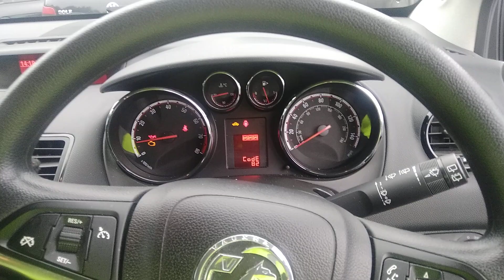Разборка Opel - Meriva 2010-, 1.4 (VIN: W0LSD9EC7C4161980) SD12FDC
Разобран Opel - Meriva 2010-
Основные характеристики:
Год выпуска: 2012
Двигатель: 19ZF4701
Объём двигателя: 1.4
Тип двигателя: Бензин
Коробка передач: КПП 5-ст.мех.(МКПП)
Кузов: Минивэн
Смотри каталог запчастей Opel - Meriva 2010- на :
⏰ Режим работы колл-центра:
08:00 – 20:00 – ежедневно

Для наших покупателей:
- бесплатная доставка;